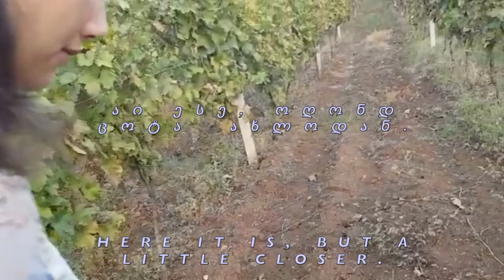KnowWhere EP 3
The 3rd installment of the KnowWhere vlog series starts with a brief conversation with some of my closest friends in my hometown. The vlog then takes us to Germany on the day that my wife and I met each other. Years later when things have come full circle, it is easier to see how we can speak things into existence.